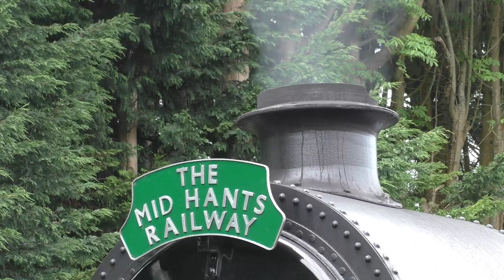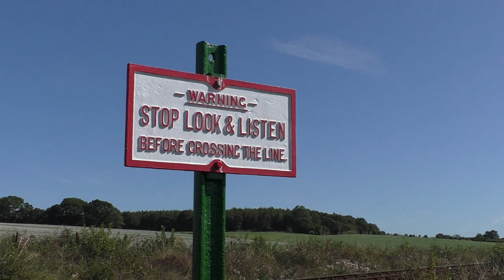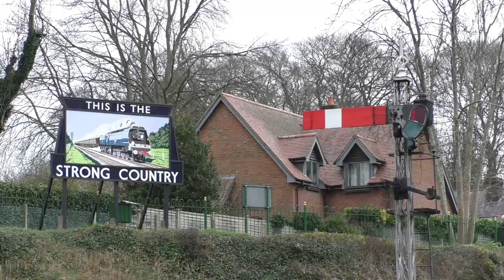506 - The first year back in service on the Watercress Line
After an absence of 18 years, Ex-LSWR S15 Class - 506 made a triumphant return to service on the Mid-Hants Railway 'Watercress Line' in the summer of 2019.

506, owned by the Urie Locomotive Society, was one of only a pair of Urie designed S15's to elude the cutters' torch when withdrawn from service in 1964. After an extensive restoration, 506 re-entered service on the Watercress Line in 1987, and would operate (with intermittent repairs) for 14 years before finally being withdrawn in 2001. Following a thorough and comprehensive overhaul over the ensuing 18 years, 506 was recommissioned into the MHR fleet on the 2nd of June 2019, in Bulleid Wartime black.

After being recommissioned, 506 became a mainstay of services on the Watercress Line. Having now been in service for a year, let's take a look back at some of the highlights from 506's first year back in service.

All footage filmed on various dates during 2019 and 2020.